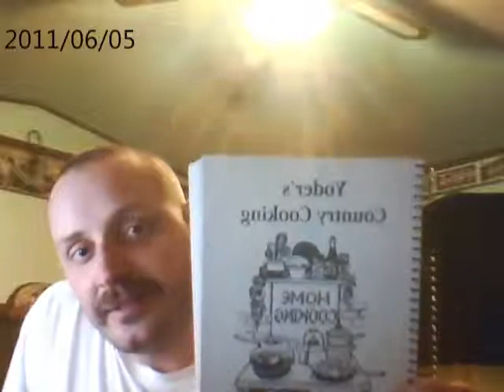Amish Cookbook and Recipes Group on Facebook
Here is the link for the Amish Recipes facebook group